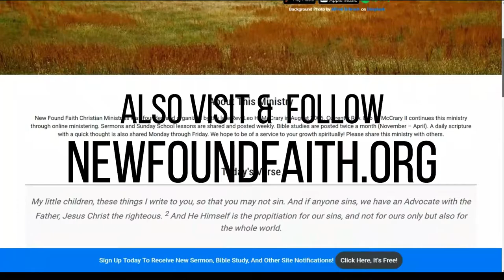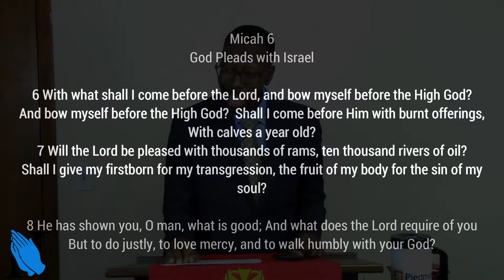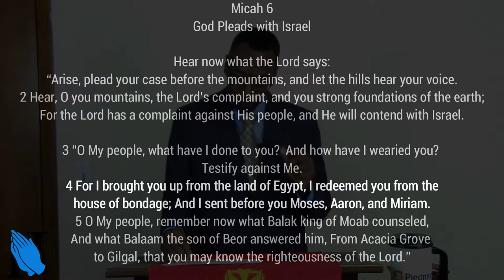Sermon - Seeking to Please God - Rev. Leo H. McCrary II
In this week's sermon, I focus on answering the question as to what one can do to please God.  The Lord has made it clear what He requires of us in order to please Him, but the question is whether we will object to what He requires.

2 Tim. 1:7 - Spirit of power, love, and sound mind

Num. 22:2-12 - Balak's desire against Israel

Ex. 29:18 - Offering as wweet aroma to God

Is. 1:11 - God not pleased with vain offerings

Gen. 18:19 - God commands Abraham, his children, and household

Is. 1:16-17 - God commands Judah to do justly

Matt. 22:37-40 - Jesus commands the disciples to do justly

Eph. 5:1 - Imitators of Christ

Matt. 17:5 - Jesus pleased the Lord

Phil. 2:5 - Being of Christ mindset